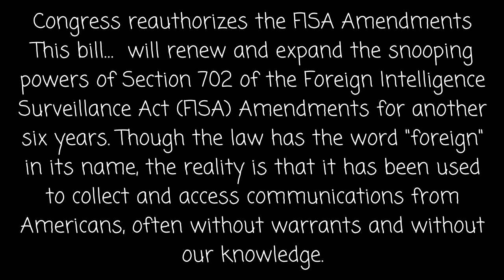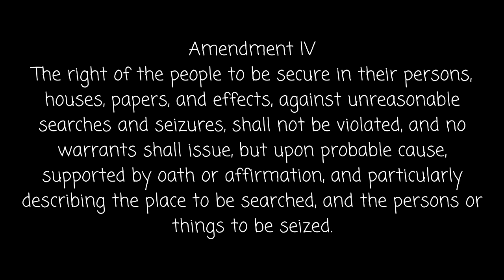New World Order E01 Escalation | Slide Show Story